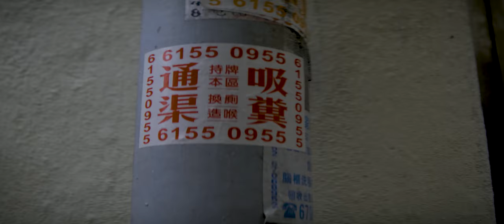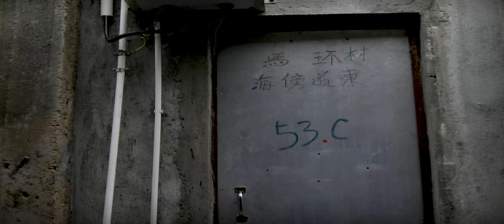Anamorphot-40 1.33x (己亥年正月初五 慢遊鯉魚門)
Panasonic GH5

Lens :
LEICA DG SUMMILUX 25mm F1.4 ASPH
SLR Magic Anamorphot-40 1.33x Anamorphic Adapter (Compact)
NISI ND64CLP

Setting :
Cine 4K 10Bit 150mbps 24fps
ISO 800
WB 6500k
HLG